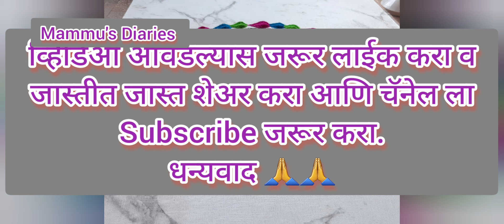चंपाषष्ठी रांगोळी | जय मल्हार रांगोळी | Champashashthi Rangoli | खंडोबा रांगोळी